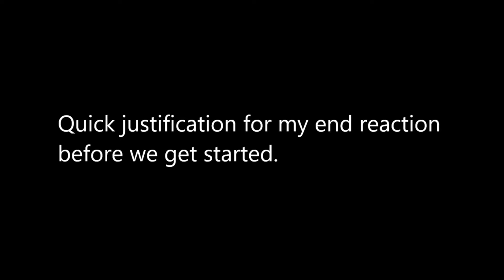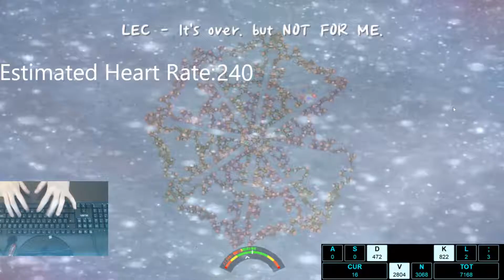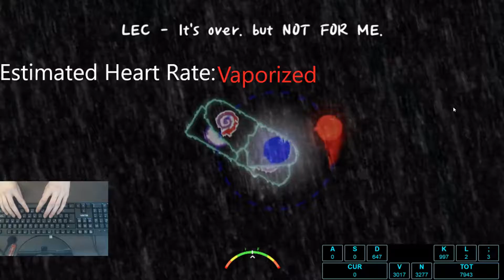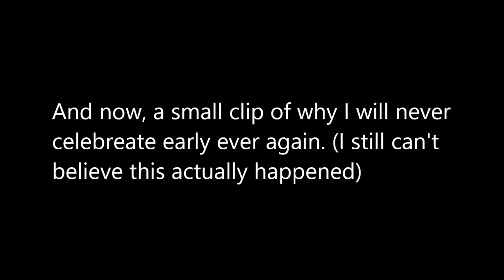Beat Saber Can't Give Me An Adrenalin Rush Like This! (Level 19) (Lec - It's over. but NOT FOR ME)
My greatest ADOFAI achievement EVER! I had only logged ~60 hours into this game when I beat this! now I'm at 70.